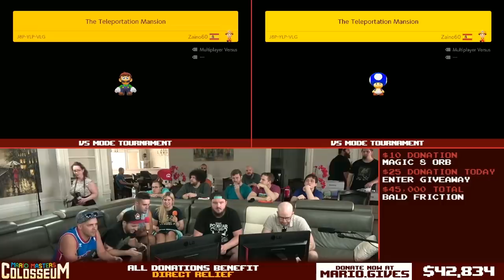16 Player Vs Mode With Cliffy, Authorblues, And The Completionist! Mario Masters Colosseum 3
This is the third Mario Masters Colosseum. We're raising money for Direct Relief.

This is a long one Poo Nation. We have four heats, and then a final showdown between our players.

There were some technical difficulties on the stream. They should be quickly resolved when they occur though.

Streamed 9-6-19